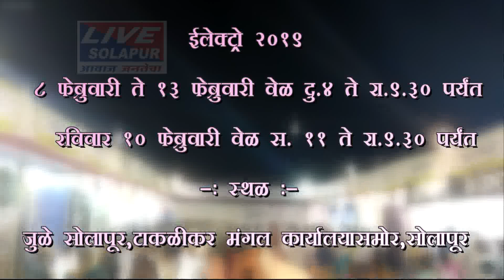रिपाईच्या दुसऱ्या गटाकडून केंद्रीयमंत्री आठवले यांचे जंगी स्वागत livesolapur